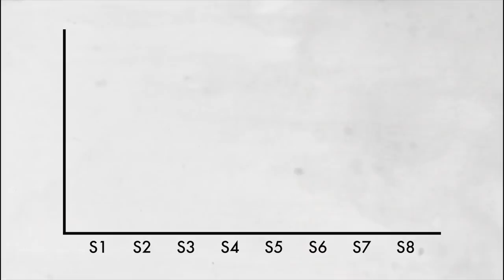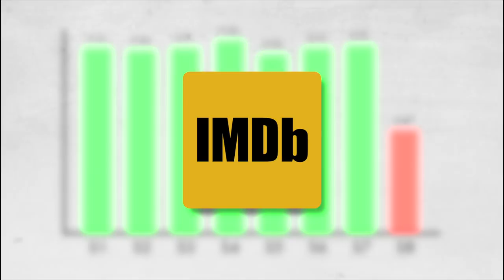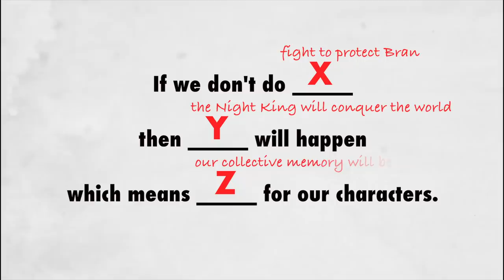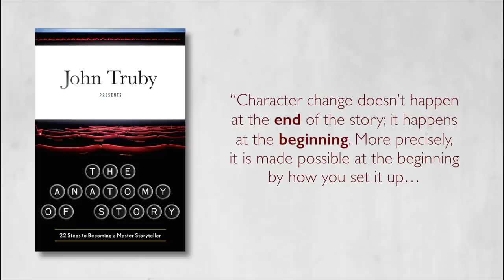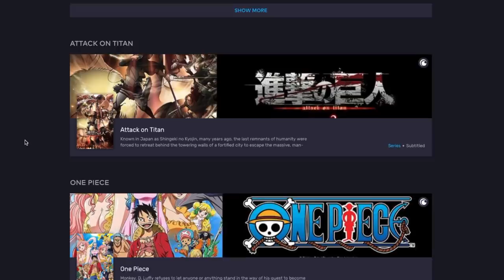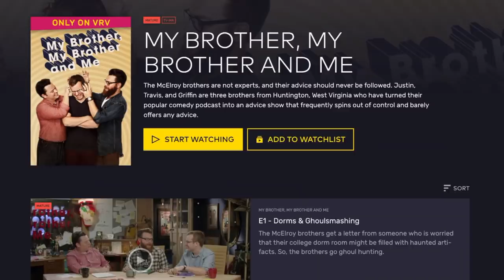The Day Game of Thrones Died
An exploration into the history of Game of Thrones, the creative aspects that led to its unique success, and the one episode that sparked the show's downfall.